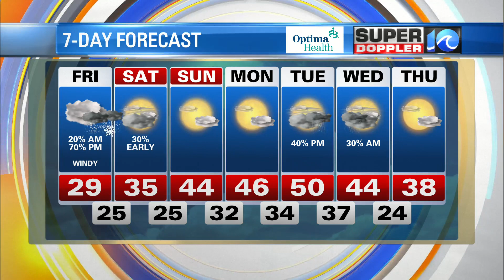WAVY Weather Afternoon Update | Jan. 21, 2022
Super Doppler 10 Meteorologist Jeremy Wheeler with the latest forecast for the Hampton Roads region.